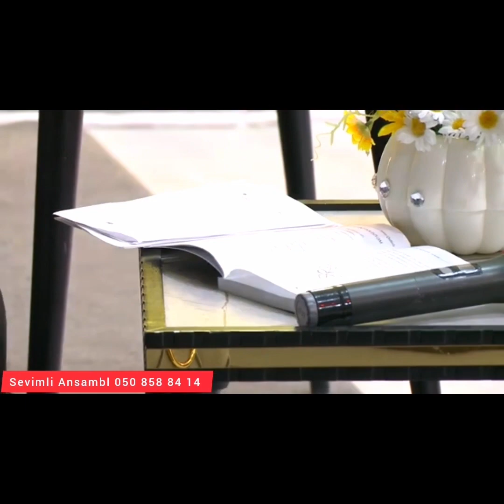Sevimli Ansambl İlham Xanhuseyinoğlu Aynur Rehman Cebrayilli Canli Mahni Şeyir 0508588414